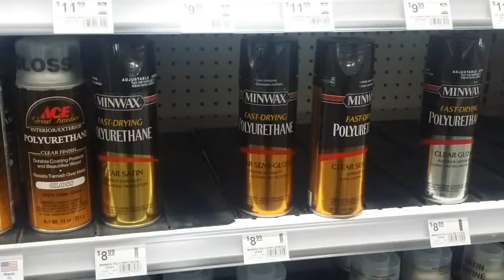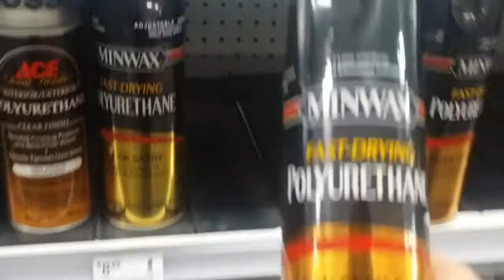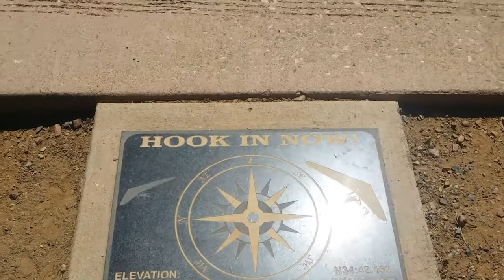A Trip up Mingus mountain in Arizona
Today we travel up Mingus Mountain near Jerome Arizona to see the beautiful sights and spectacular views from the Summit Ridge